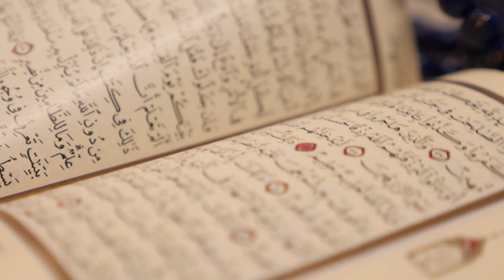Islamic Background Video No Copyright - Quran